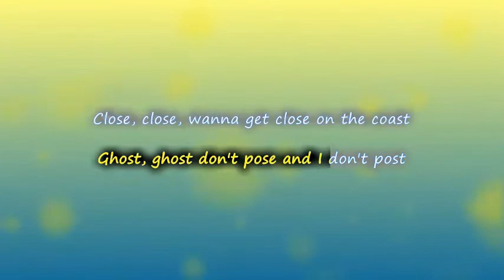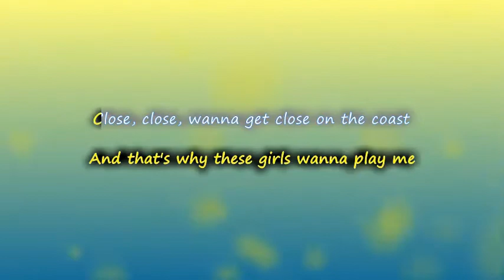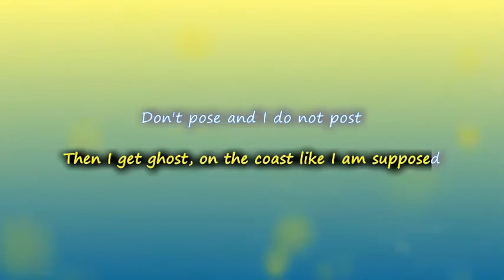Dizzee Rascal - Ghost (lyrics ) | vevo lyrics video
Close, close, wanna get close on the coast
Ghost, ghost don't pose and I don't post
Ghost, ghost
Pickin' me a winner
Picky hair an' I was a little bit thinner
3310 with a customised ringer
I was tryna holla at lavinia
But she weren't ina
Cos I was a sinner
Thought I was a minger
Never had a Bimmer
Rollin' through the ends on a stolen aprillia
Waiting for the dominos guy to deliver
For a free dinner
Thought I knew it all I was just a beginner
Never was a singer
I was on pirate radio way before I heard Mike Skinner
Wagwan killer
Yeah that's my nigga
Talk about race but its just way bigger
I ain't gonna waste no time on Twitter
Done with the jibba
Say it to my face or say it to my trigger
You go figure, or reconsider
Indian giver
Lookin' for a chocolate girl with a hint of vanilla
And she can bring a indian with her
I just want a bosom for a pillow
An' I got a little bit o skrilla
We can get a boat and we can get a villa
Or we can be on South Beach real nigga liver
All killer, no filler
I don't wanna brag or boast
I don't cater and I don't host
When they ask what I do I say I do the most
Then I get ghost, on the coast like I am supposed
Don't pose and I do not post
And that's why these girls wanna play me
Ghost, ghost
They ain't put food on my table
I rock the cradle
Big dirty stinkin' logo I rock the label
I've been doin' this since cable
I was on the graveyard shift in the studio
Only popped out for a salt beef bagel
I was on the roads when it was unstable
I'm not an angel
Beef had more than a plate full
But I ain't hateful
Born in the 80s
Year of the able
Come back 18
Coulda been facial
Raised in the 90s
It was still racial
Bloody disgraceful
Why are these youts so bloody ungrateful
Talk about grime like I ain't a staple
I was on the mic when you was in playschool
Stabbed six times yo it could have been fateful
Would have been 6 foot deep on my bredrin's tshirt lookin' distasteful
Would have been wasteful
Never would have seen the Caribbean in April
Shackin' up with Rachel
Givin' her a faceful
Never would have been seven figures deep walkin'
 down the street with a gorgeous freak in a chief screamin' "come out the way fool"
Ghost, ghost